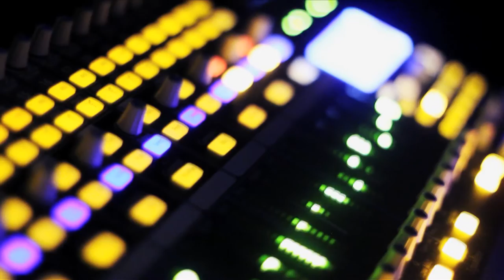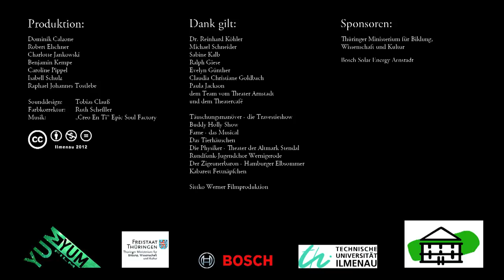Imagefilm Theater Arnstadt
Das Theater Arnstadt ist ein Theater mit Tradition. Die Geschichte lässt sich bis ins Jahr 1612 zurückverfolgen.
Ein breites Angebot, von klassischen Inszenierungen über über moderne Musicals bis hin zu rockigen Konzerten, bietet jedem Alter etwas.